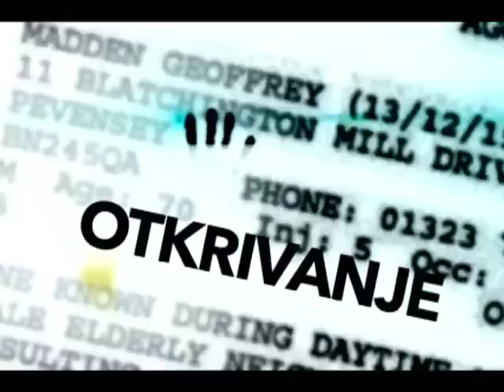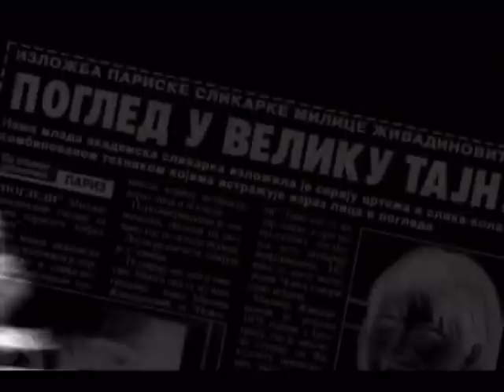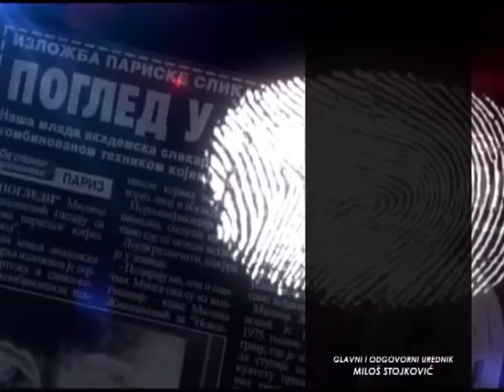RAZOTKRIVANJE SA MARKOM STEPANOVIĆEM 26.04.2018. ZDRAVKO PONOŠ